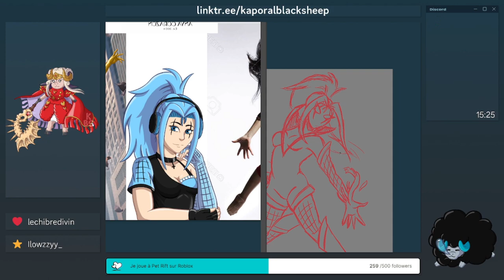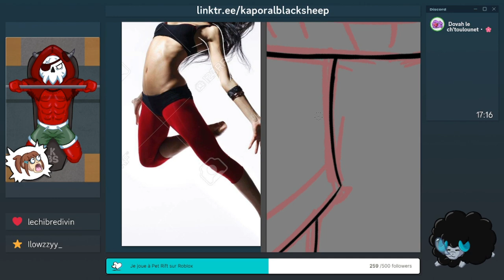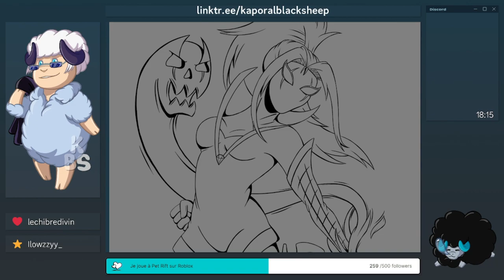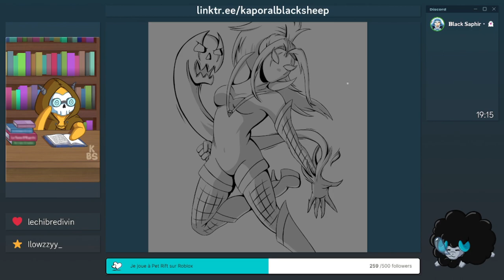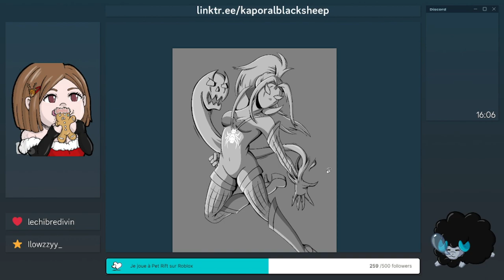「Drawing・Fanart」Spider Saphir（Spidersona）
・⬇️ Lisez la description, please !

Quand je m'ennuie, je fais des lives sur Twitch :D ! Venez me voir, je dessine parfois !

Logiciel utilisé・Photoshop.